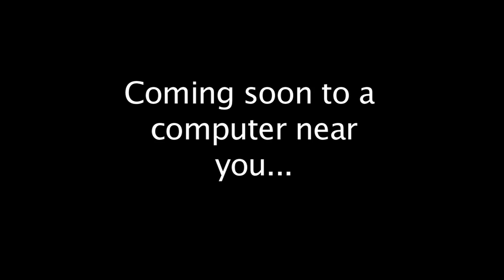PLAN!T NOW Young Meteorologist Program (YMP) Trailer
PLAN!T NOW and its partners, which include the National Weather Service, have introduced the Young Meteorologist Program (YMP), a free digital program that will teach students across the United States about severe weather facts and safety. Designed for students in grades 3-8, YMP is built around a game that follows the main character, Owlie, through five severe weather challenges as he, and the player, try to earn a Young Meteorologist Certificate. Through learning about hurricanes, lightning, floods, tornadoes and winter storms, players will learn how to be prepared for real-life severe weather and natural hazards.

Owlie, the game's main character, is adapted from Owlie Skywarn, a longstanding part of severe weather education through the National Weather Service. The sound scientific lessons from the Owlie Skywarn illustrated workbook have been turned into a digital, 21st-century teaching tool.

PLAN!T NOW is joined in this project by key partners the National Oceanic and Atmospheric Administration/National Weather Service, the National Education Association and the American Meteorological Society. Learn more...